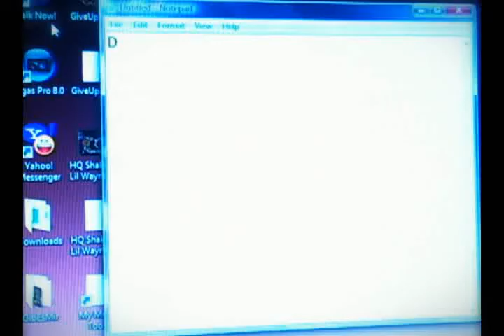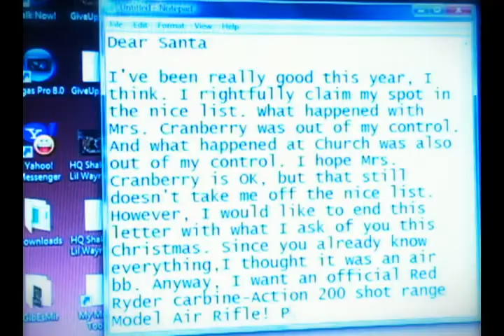Dear Santa (Merry Christmas)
Just cause, I guess. Inspired by Kaos527 lol Merry Christmas!